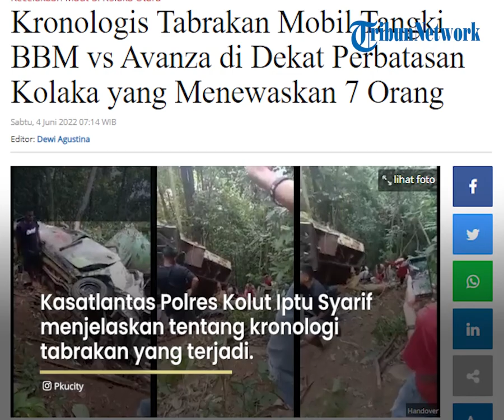Kronologis Kecelakaan Truk Tangki BBM vs Avanza di Dekat Perbatasan Kolaka yang Menewaskan 7 Orang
TRIBUN-VIDEO.COM, KOLAKA - Tujuh korban meninggal dunia akibat kecelakaan maut yang melibatkan mobil tangki BBM dan kendaraan minibus antarkabupaten dan antarkota merk Avanza yang terjadi di Kabupaten Kolaka Utara (Kolut), Provinsi Sulawesi Tenggara (Sultra), Jumat (3/6/2022).

Sementara satu penumpang lainnya dilaporkan kritis.

Kedua kendaraan roda empat tersebut terjun ke jurang usai mengalami tabrakan.